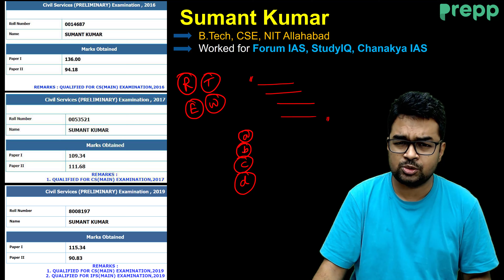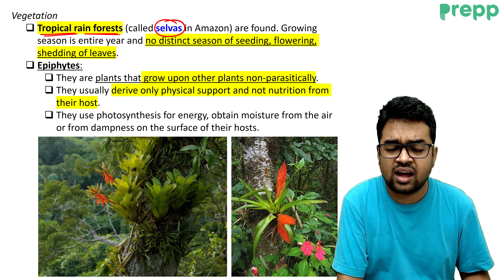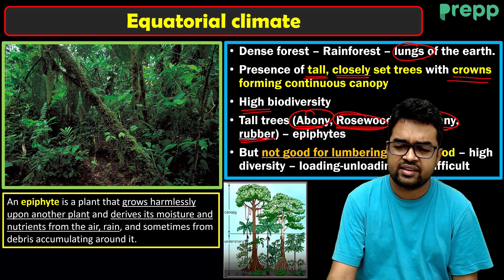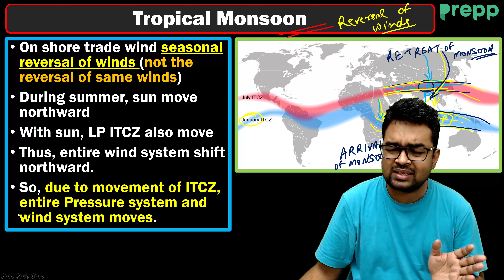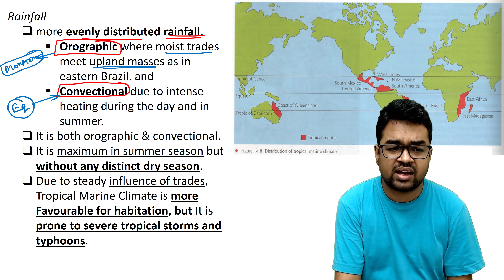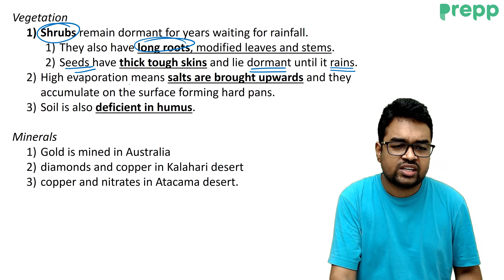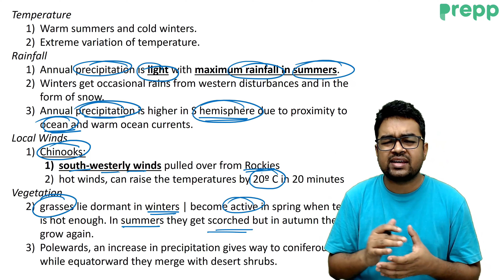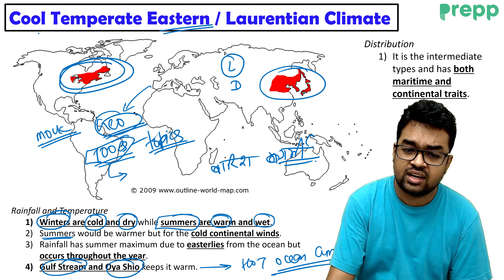L18: Climate types | Geography for UPSC | Prelims Free Course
In this Lecture we will study about Climate types